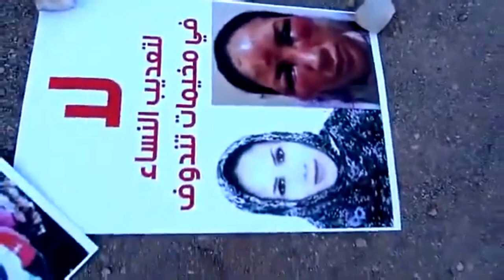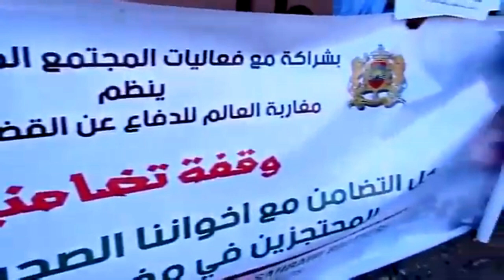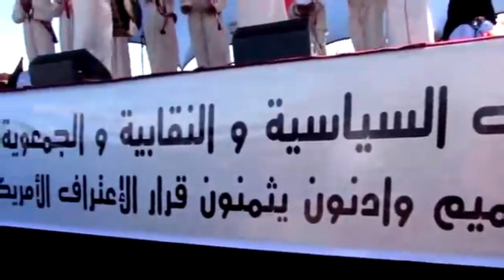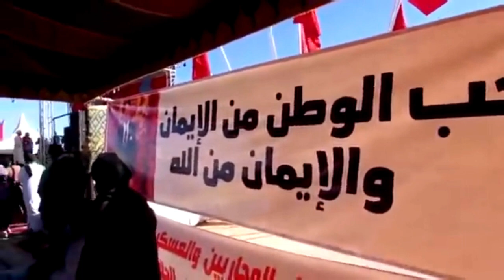عاجل لن تصدق ماذا حدث قبل قليل في المحبس تندوف خطير بعد قرار مجلس الامن حول الصحراء المغربية 2024